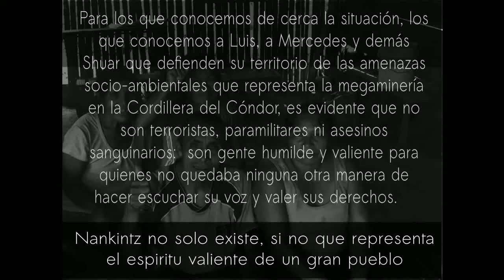Luis Tiwiram, por esto es el Shuar mas buscado!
Para los que conocemos de cerca la situación, los que conocemos a Luis, a Mercedes y demás Shuar que defienden su territorio de las amenazas socio-ambientales que representa la megaminería en la Cordillera del Cóndor, es evidente que no son terroristas, paramilitares ni asesinos sanguinarios: son gente humilde y valiente para quienes no quedaba ninguna otra manera de hacer escuchar su voz y valer sus derechos.
NANKINTZ NO SOLO EXISTE ; REPRESENTA EL ESPIRITU VALIENTE DE UN GRAN PUEBLO